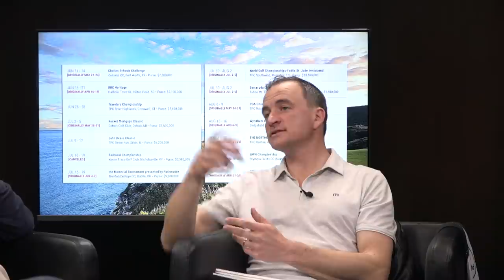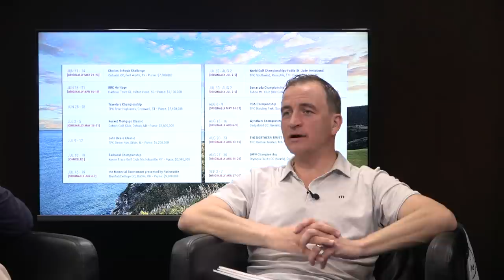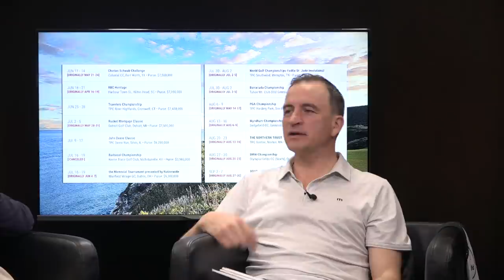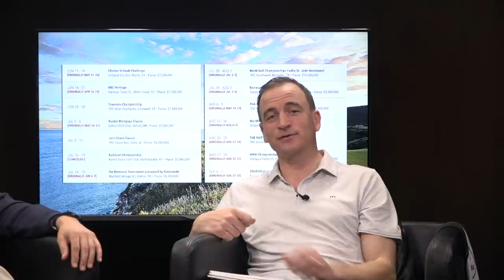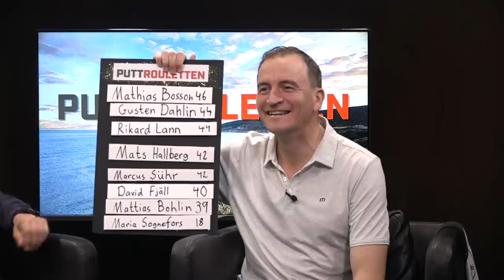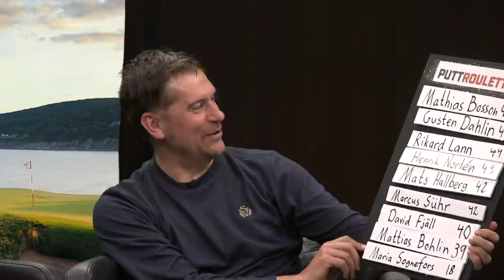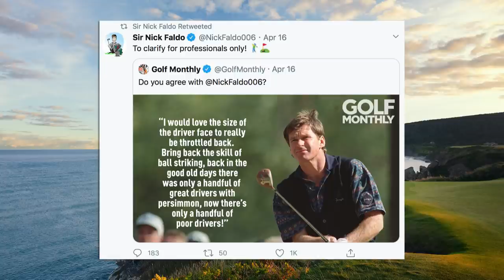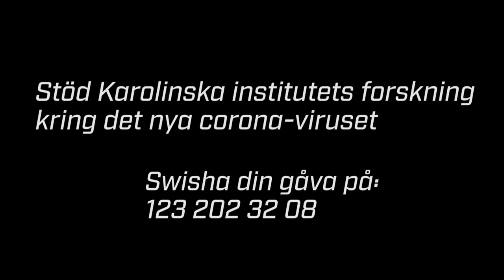Tee Party: Nytt PGA Tour-schema, saker som överraskat och spänning i rouletten!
Gäster: Henrik Norlén, My Leander och Peter Ahnberg